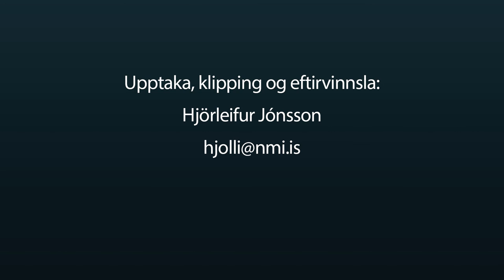Opening speech - Lilja Alfreðsdóttir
Lilja Alfreðsdóttir is the Minister for Foreign Affairs and External Trade since 8 April 2016. Education: Columbia University, New York, MIA in International Economic Policy 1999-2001 University of Iceland, Reykjavík, undergraduate degree in Political Science 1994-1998 Minnesota University, Minneapolis, exchange student (macroeconomics and philosophy)1998 Ewha University, Seoul, South-Korea, exchange student (East Asian political history) 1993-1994 Experience: Central Bank of Iceland, Deputy - Director, General Secretariat and International Affairs 2016- Prime Minister's Office, Special Liaison 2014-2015 Central Bank of Iceland, Deputy - Director, General Secretariat and International Affairs 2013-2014 International Monetary Fund, Advisor, Washington DC 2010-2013 Central Bank of Iceland, Deputy - Director, International Affairs and Market Operations 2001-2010 Scholarships: Fulbright 1999/Columbia University Íslandsbanki 2000/Columbia University IESP 1998/University of Minnesota.